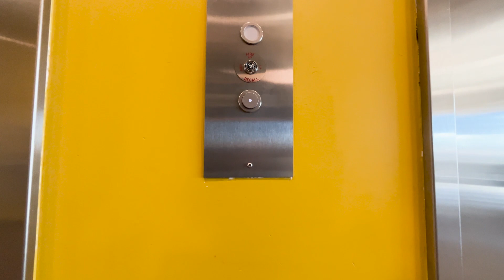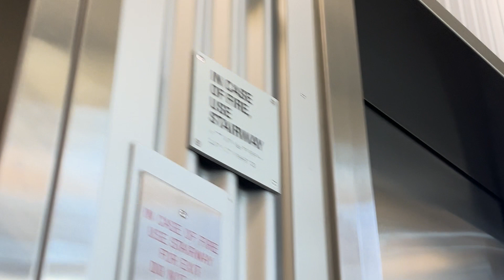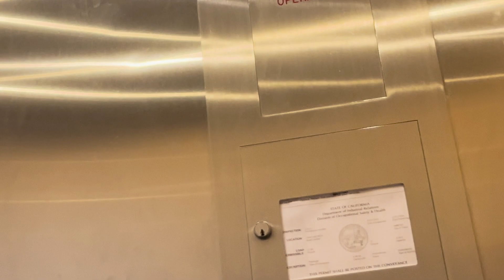Guess Who is Back!!!! UCM Vlog #1